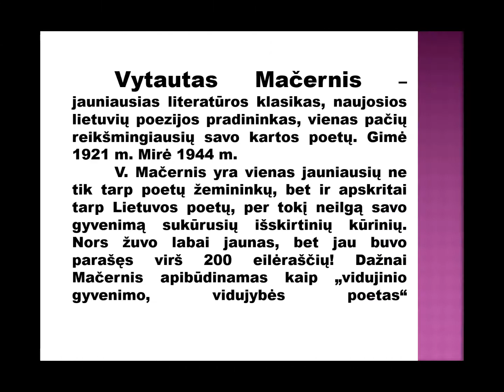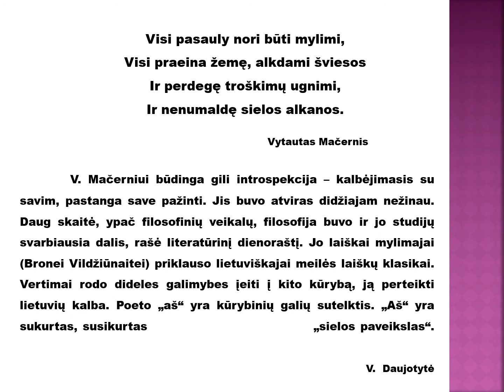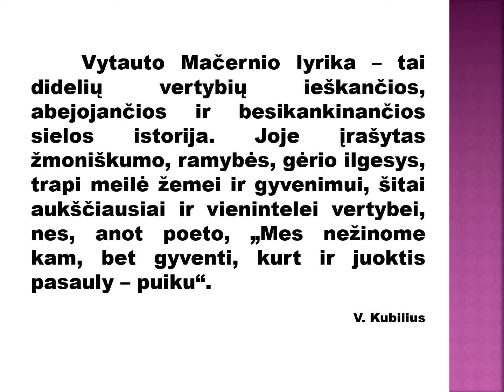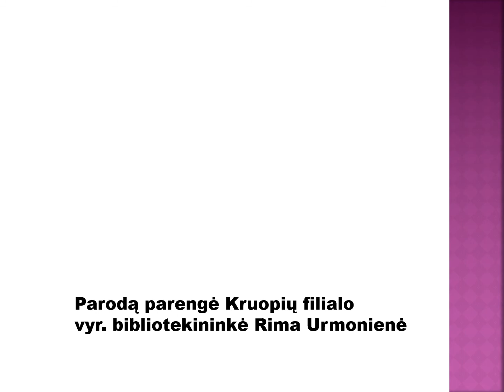Vytauto mačernio sielos paveikslas